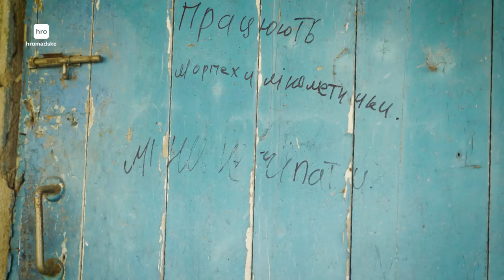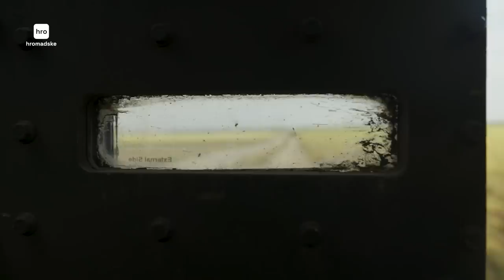Трупи росіян і трофейна зброя. Який вигляд мають села, звільнені під час контрнаступу / hromadske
У червні українські військові стали просуватися під час контрнаступу, зокрема звільнивши села Нескучне, Сторожеве, Макарівка, Благодатне, Старомайорське, Урожайне Донецької області. У ці села заходили й військові 35-ї окремої бригади морської піхоти. Журналісти hromadske попросили бійців показати, який вигляд наразі мають звільнені населені пункти й розказати, як відбувався штурм.

«Залишаючи все, почали відступати», — розповідає прес-офіцер 35-ї окремої бригади морської піхоти, показуючи тіла росіян, які не встигли відступити.

Військові, які звільняли Старомайорське, розповіли, що просування даються складно: під час одного зі штурмів, коли вони вже зайшли в село, по них почали працювати російські танки. І все ж, українські бійці продовжили зачистку й звільнили село. До того ж, за словами військових, на зайнятих позиціях росіян вони знайшли чимало трофейної зброї.
«Російський ленд-ліз допомагає», — жартує прес-офіцер.